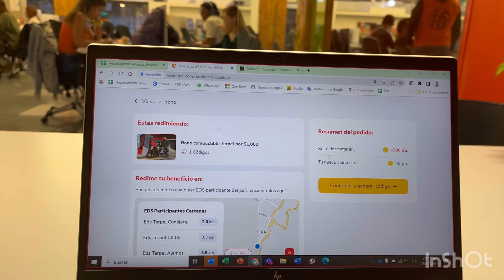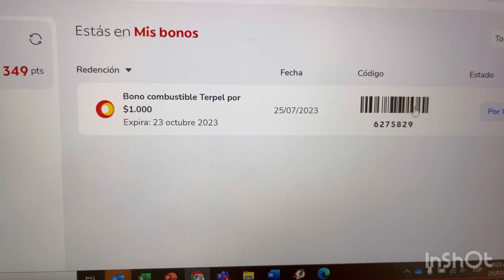Redención Bono Terpel